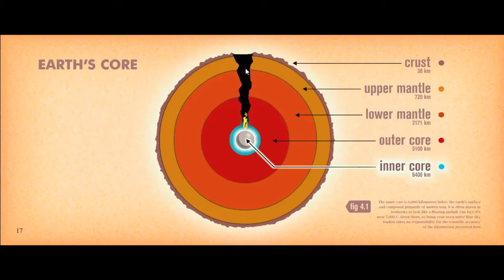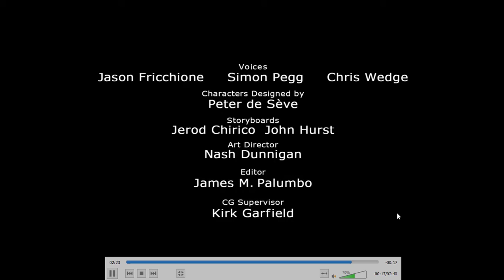ICE AGE - Apa itu Pergeseran Benua? | Continental Drift | Geografi SMA Kelas 10